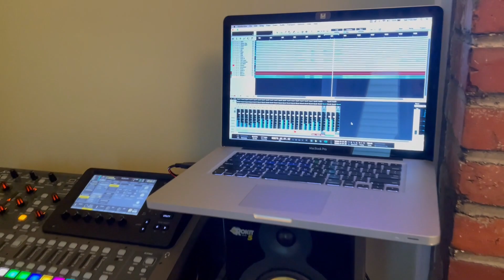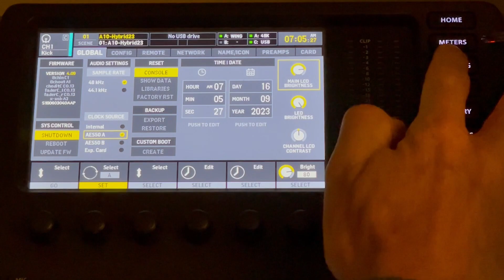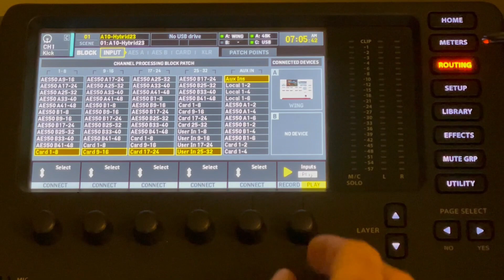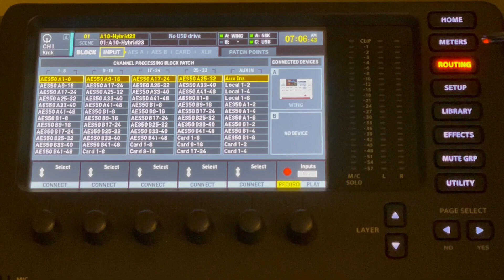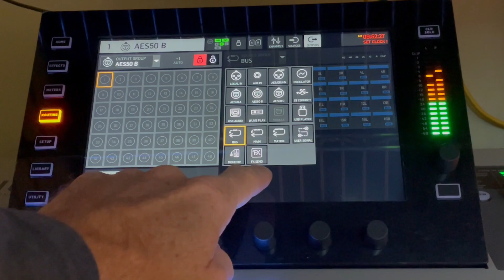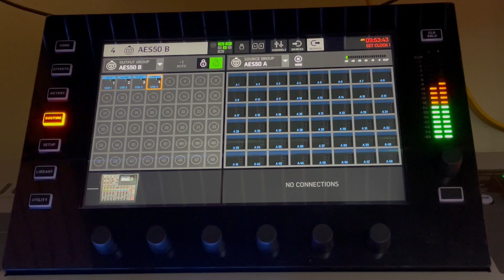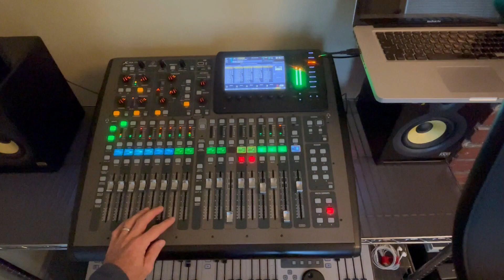ROUTING DETAILS TO CONNECT 2 CONSOLES | Behringer WING & Behringer X32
Many people are upgrading from a Behringer X32 at Front of House (FOH) to a Behringer WING. Can you keep the X32 and use it as a broadcast console? You BET! Let's jump into the settings you need to do to connect these consoles and get audio running from one to the next.

Quick Links:
2:19 - Setup Overview
3:12 - X32 Settings (Broadcast)
5:23 - WING Settings (FOH)